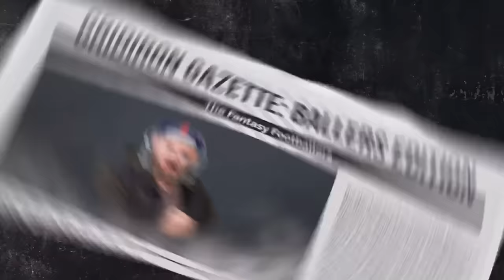Week 4 Waivers & Streamers + Ring of Honor Ceremony | Fantasy Football 2024 - Ep. 1640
Waiver Wire pickups for Week 4 on today’s fantasy football podcast! Which disappointing players should be dropped? Find out which waiver adds can help fantasy football managers get a win in Week 4! Plus, NFL News, and reactions to the Monday Night Football doubleheader! Manage your redraft, keeper, and dynasty fantasy football teams with the #1 fantasy football podcast. -- Fantasy Football Podcast for September 24th, 2024.

(00:00) - Intro
(5:23) - Monday Night Recap
(20:25) - NFL News
(25:50) - Waiver Wire
(26:40) - RB Waivers
(34:35) - WR Waivers
(45:20) - TE Waivers
(49:40) - DST Waivers
(53:08) - QB Streamers

Waiver Wire presented by NFL Sunday Ticket on YouTube TV.